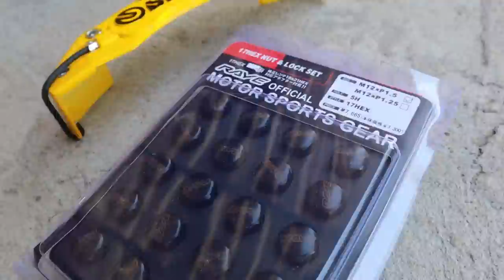น๊อตล้อรูดถอดไม่ออก วิธีติดครอบเบรค คาลิเปอร์หลอก DIY CAR #28 l T3B DIY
วันนี้ว่าจะทำ VDO ติดฝาครอบเบรค คาลิเปอร์หลอกสั้นๆ ดันมาน๊อตล้อบล๊อครูดเลยกลายเป็น VDO ยาวไปเลยครับ
ซื้อน๊อตล้อ แถมลาลิเปอร์ครอบ

T3BDiY